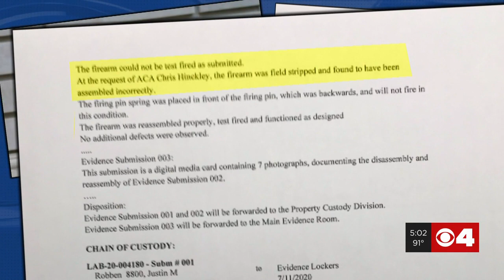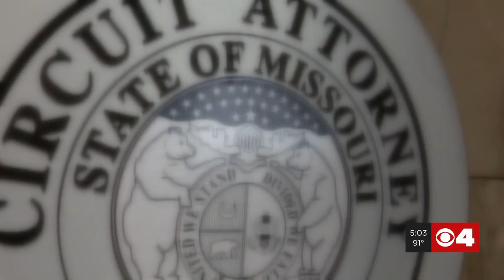Report: Patricia McCloskey's handgun inoperable when seized by police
The handgun held by Patricia McCloskey at her home in the Central West End was not capable of firing when seized by police, according to a document obtained by News 4.